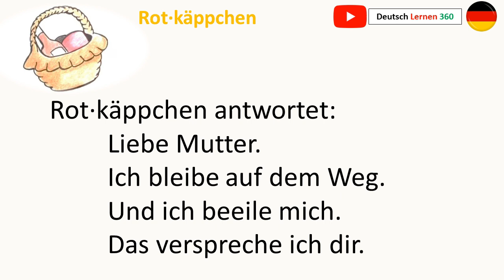100 German short stories || Deutsch lernen mit Geschichten || 001 part 2